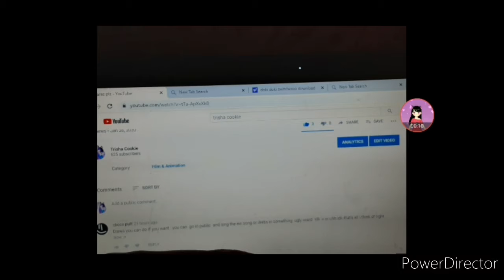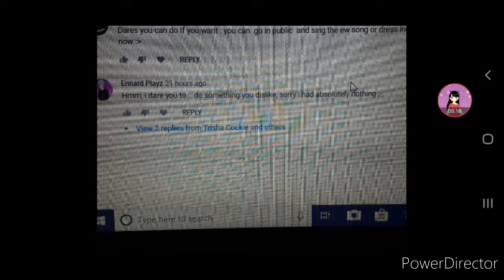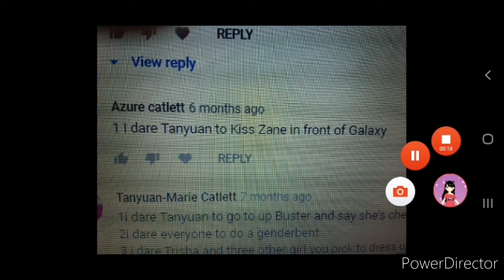Dare video 7 (ft.Ennard Playz)